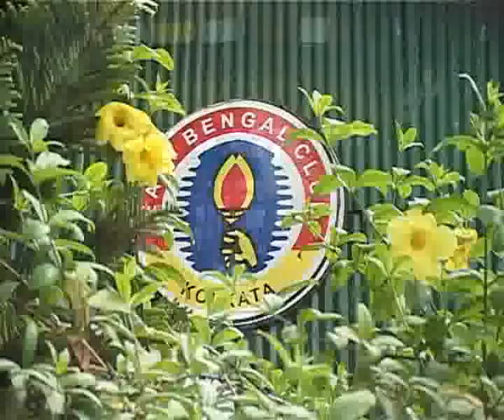EAST BENGAL RESOLVED TO BRING WOMENS' FOOTBALL BACK...29.04.12